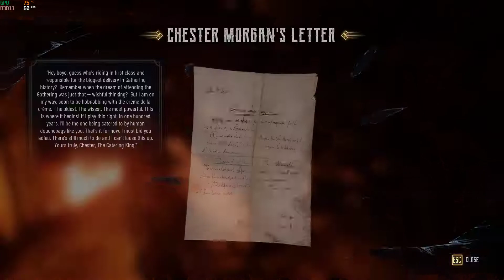Evil West - Walkthrough - Part 1 - [PC]